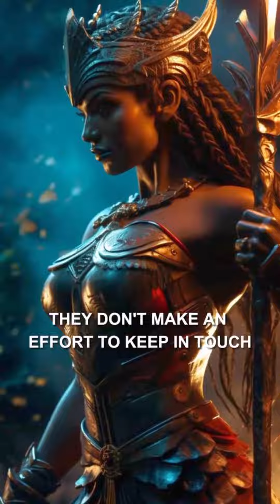4 behaviours of people who do not care about you